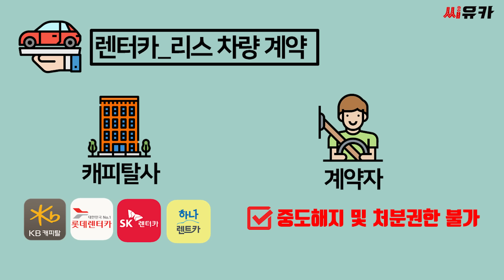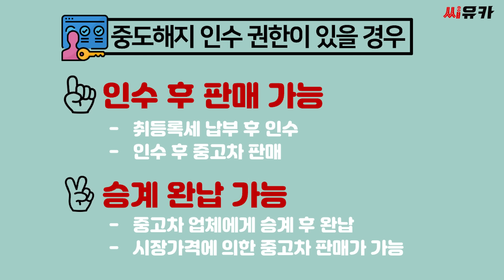[슬기로운 렌트생활] 렌터카 계약의 핵심 – 성공한 렌터카 계약을 하고 싶다면 확인해야 할 핵심 포인트는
안녕하세요.
장기렌터카를 어떻게 정리하는지에 대한 영상을 보시고
많은 분들이 문의를 주셔서 감사한 마음입니다.
그런데
많은 케이스를 접하다보니 장기렌터카 계약 조건때문에 씨유카가 도움을 드릴 수 없는 상황이 많습니다.
장기렌터카를 계약할 때 꼭 확인하고 챙겨야할 계약 조건에 대해 설명 드리고자 합니다.

장기렌터카를 정리하고자 하신다면 언제든 씨유카로 연락주세요.
감사합니다
-씨유카TV-

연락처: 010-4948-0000